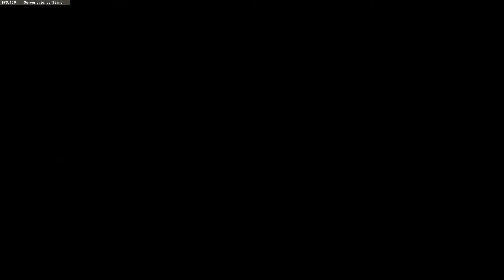Full Campaign With Dark Ops Complete Part 6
This channel is gonna blow up soon just watch.